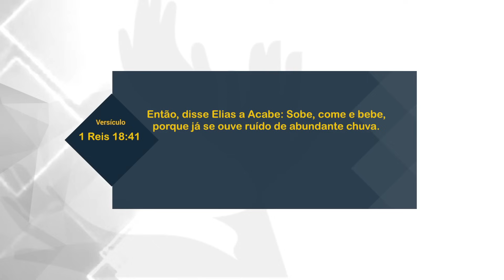NÃO DESPREZE OS PEQUENOS SINAIS - FÁBIO SOUSA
O profeta Elias ao ouvir a voz de Deus profetizou confrontando o mundo e o sistema.
E quando viu a pequena nuvem ele concretizou a sua profecia dizendo "vai chover abundantemente!"
Talvez você está vendo uma pequena nuvem do tamanho da mão de um homem, glorifique a Deus pois virá abundante chuva em sua vida.

Não despreze os pequenos sinais!